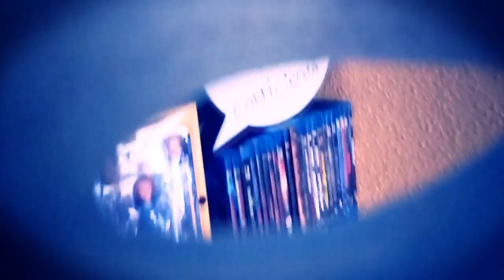SE VIENE! Del 27 de Octubre al 3 de Noviembre! | TRAILER.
TITULO: SE VIENE! Del 27 de Octubre al 3 de Noviembre! | TRAILER.